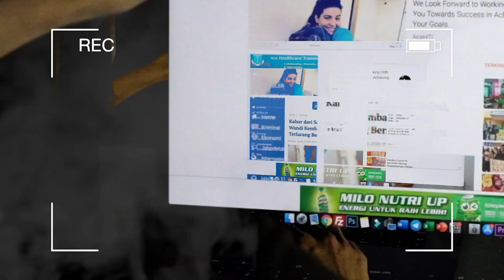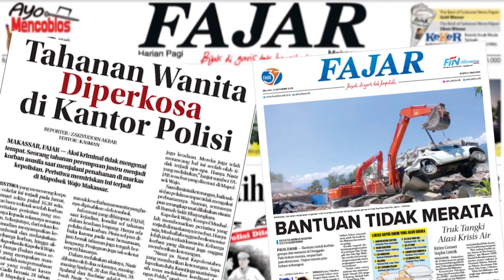Dari Debat ke El Clasico, Zunnun : "NH - SYL, Ibarat Real Madrid vs Barcelona | TALK in News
TALK in News kali ini kedatangan Andi Muhammad Zunnun Armin Nurdin Halid. Pada episode ini, Zunnun banyak berbagi cerita terkait pengalaman pertamanya di panggung debat Pilkada. Sampai pada hubungan dua keluarga yang selama ini menjadi rival di dunia Politik.